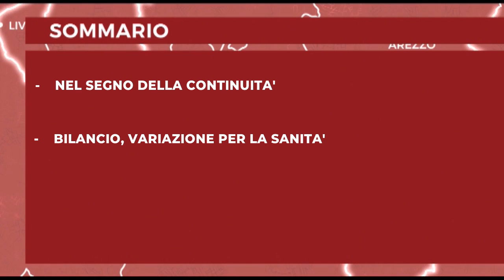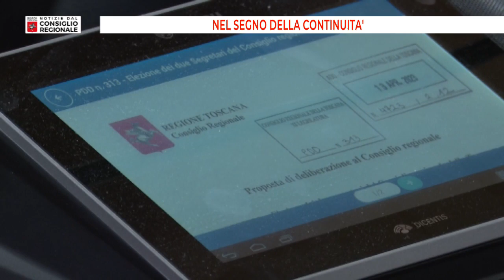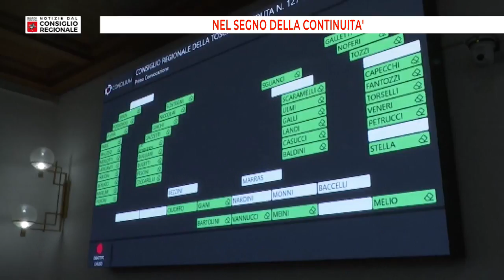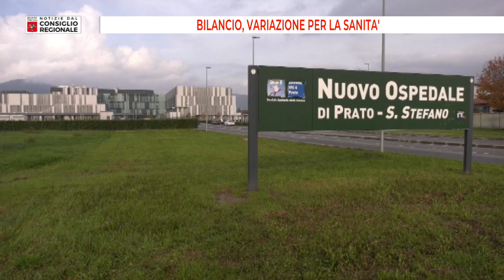Notizie dal consiglio Regionale del 21 04 2023